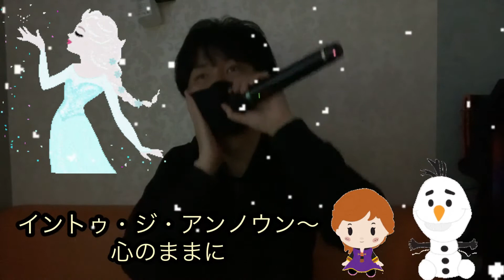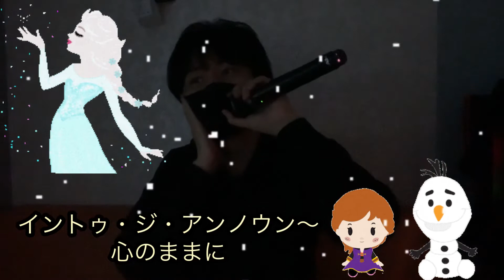【イントゥ・ジ・アンノウン～心のままに】ディズニー アナと雪の女王 Lyrics⭕️cover【Eichan】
作詞：KRISTEN ANDERSON-LOPEZ・ROBERT LOPEZ・訳詞：高橋知伽江   作曲：KRISTEN ANDERSON-LOPEZ・ROBERT LOPEZ

ああ ああ
ああ ああ
ああ ああ

聞こえてる
でも無駄よ
目を覚ませ
起きろと
どこかで呼ぶ 謎めいた声
無視をすれば
消えてゆくのか
ああ

ああ ああ

ああ

ああ ああ

どうかしてるわ
空耳よ きっと
だまされるはずがない
聞く気はないわ
愛する人たちは ここにいるの
危険をおかすこと 二度としないわ

冒険にはもう
うんざりしてる
それでも あの声は求めてる
未知の旅へ
踏み出せと
未知の旅へ

ああ ああ

ああ ああ

どうして
呼び続けてるの
あなたは私に
似た誰かなの？
本当はここにいてはいけないと
見つけに来いというのね

みんなと違うと 感じてきたの
だから 心が望むの
未知の旅へ
踏み出せと
未知の旅へ

ああ ああ
ああ ああ

おお
あなたは
どこなの
姿を
見せてよ
ああ ああ

ああ ああ

ああ ああ

ああ ああ

ああ ああ
ああ ああ
ああ ああ
ああ ああ

どこへゆくの？
ついてゆく

ああ

未知の旅へ
踏み出そう！

ああ ああ ああ